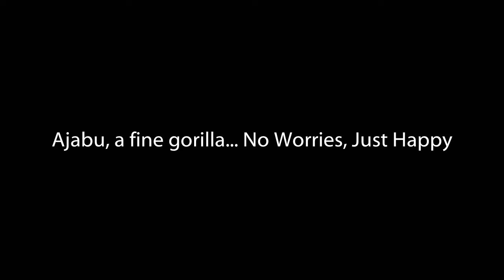Ajabu, a fine gorilla - no worries, always happy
Ajabu, a six and one half year old Western Lowland Gorilla was born and has lived his life to date with his family at the Philadelphia Zoo.  This month he begins the next chapter in his life when he is moved to another zoo where he will be introduced to other male gorillas his age to form a cohesive Bachelor Group of gorillas.  Think of it as going off to college and living in a frat house.

This video captures Ajabu and his family over his lifetime as seen through the lens of Tom Hartman.

We love Ajabu and will miss him dearly.